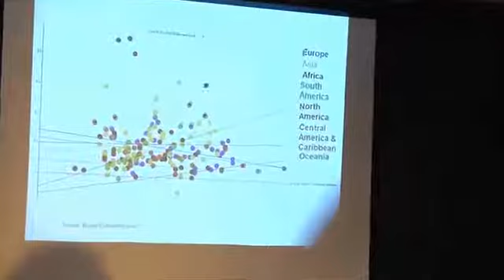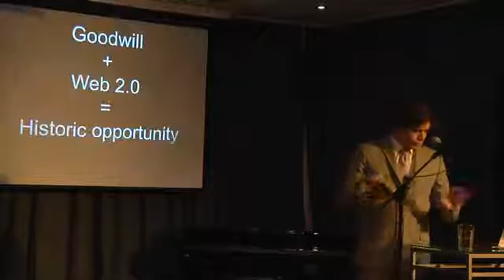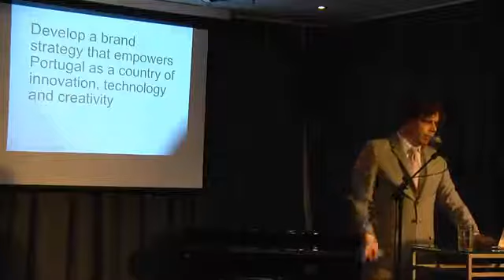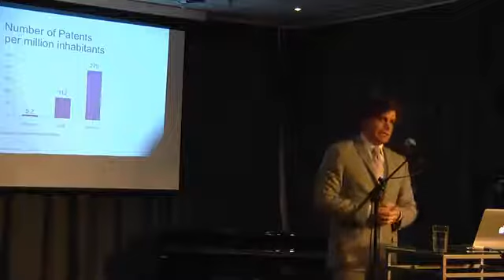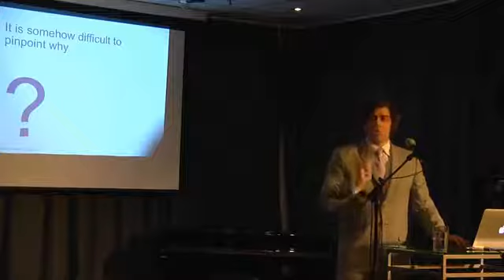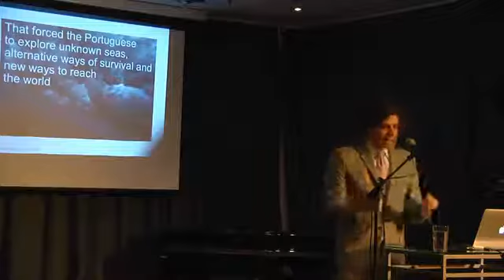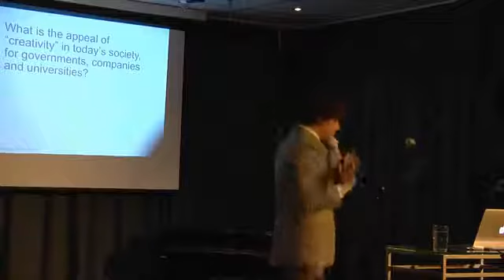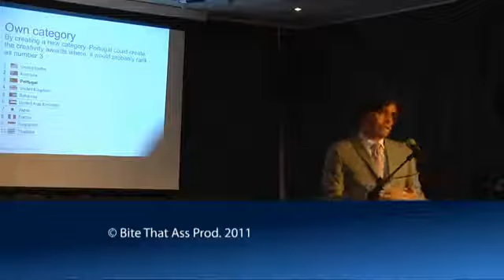José Filipe Torres - The Berlin International Economics Congress 2011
A Speech by Jose Filipe Torres - CEO and Head of Strategy at Bloom Consulting. The video belongs to ICD channel.